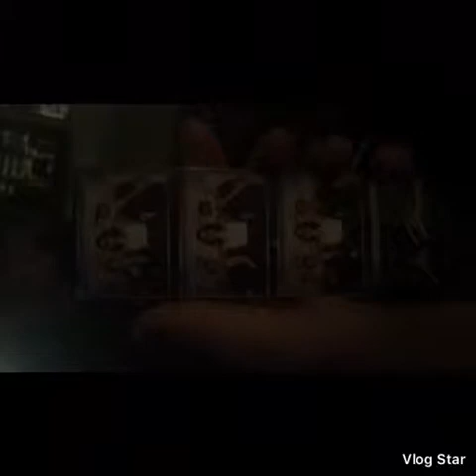Jr prom class 2020 (bonus clip at end)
My apologies for the darkness of the video, the prom was from 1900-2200Hrs.

Make sure to stay until the end of the video to see the bonus clip.

Bonus clip
Song: Don’t Stop Believing
Artist: Journey